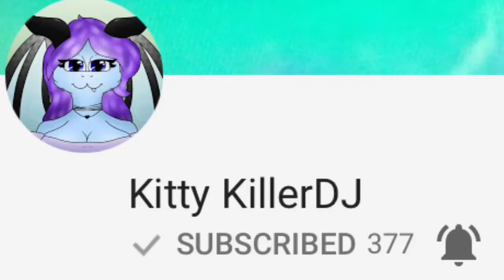Subscribe to her qwp (desc please)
Please don't ask me for shoutouts T^T it gets really annoying TwT i'll give a shoutout to people i think deserve it.

And well

The people i give shoutouts to deserve it ^^